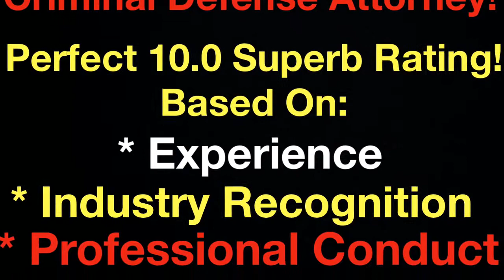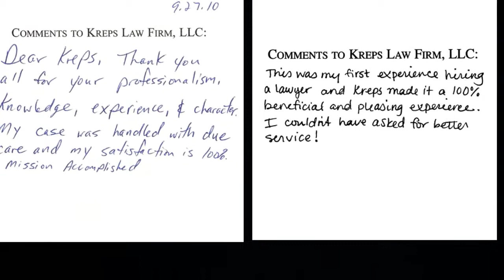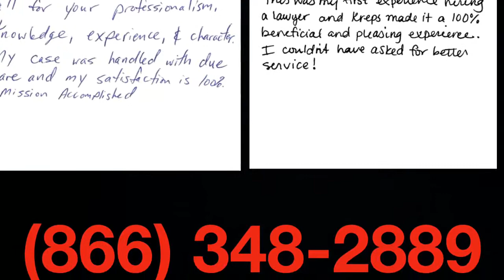Harpersville, Alabama Marijuana Drug Crime Attorney - Drug Charge Marijuana Lawyer Harpersville, AL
Harpersville, Alabama Marijuana Drug Crime Attorney - Drug Charge Marijuana Lawyer Harpersville, AL - Joseph C. Kreps Discusses Harpersville, Alabama Marijuana and Drug Charges As Well As His Experience Handling Drug Crime Charges in Alabama. If you have been charged with Unlawful Possession of Marijuana 2nd Degree,1st Degree, Trafficking, Unlawful Possession of a Controlled Substance, Distribution or any other drug crime in Harpersville, Alabama, call us to begin the conversation about your case

Harpersville, Alabama Marijuana Drug Crime Attorney Joseph C. Kreps travels to all ends of the State of Alabama defending those charged with marijuana and other drug crimes in Alabama including Harpersville. Many of the Harpersville Marijuana Charge videos

The intent here is to give you information about all aspects of your Harpersville, AL Marijuana Possession or Drug Crime Charge and answer questions you have about your case and to let you know that we are available to represent you on your Harpersville, AL Case.